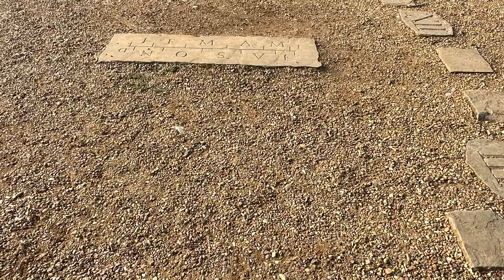Norfolk 2023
Today we are in Norfolk for once in a few years. if you are a very loyal fan that's been watching me from 2019 onwards you will know I got to Norfolk a lot (sometimes not on video though) this time I decided to do a video for you guys though so enjoy!
Timestamps ⌛️
Intro : 0:00
Blickling Estate : 7:00